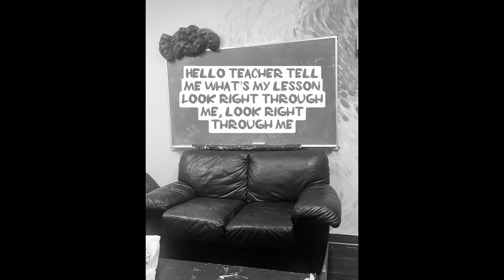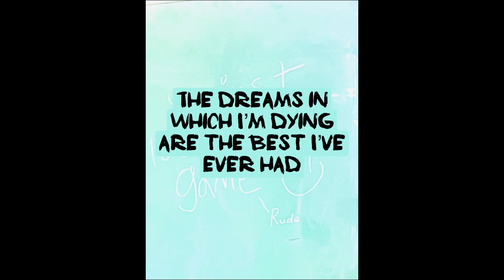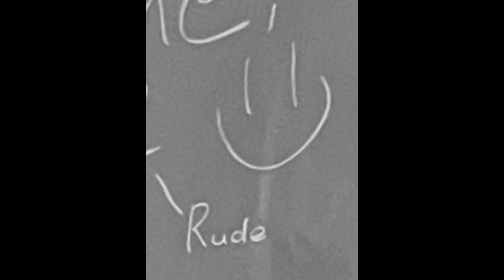Mad World electric guitar cover (september 5, 2023)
-edited october 5, 2023-